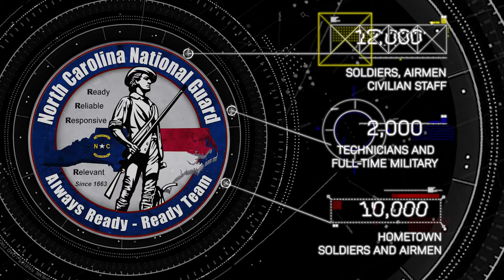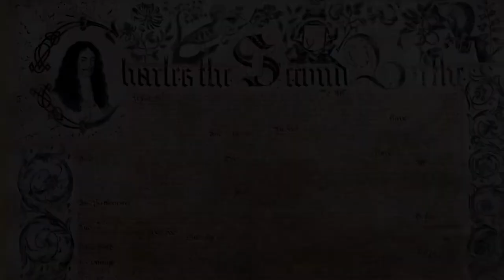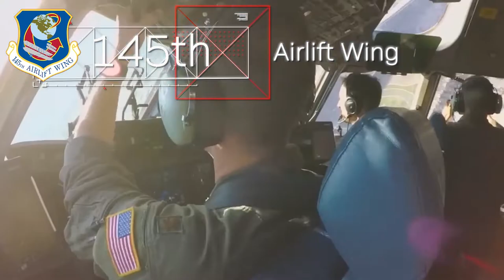The North Carolina National Guard is Here for You